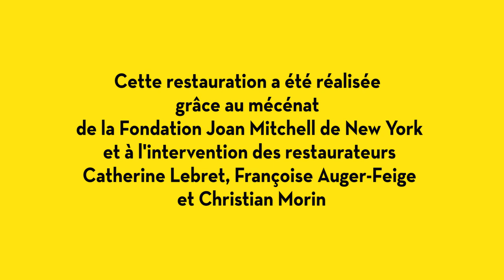Le Bonus Vidéo - Restauration toile Joan Mitchell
Le Bonus Vidéo du B'en'B de janvier-février 2020
Ville de Bourg-en-Bresse - janvier 2020